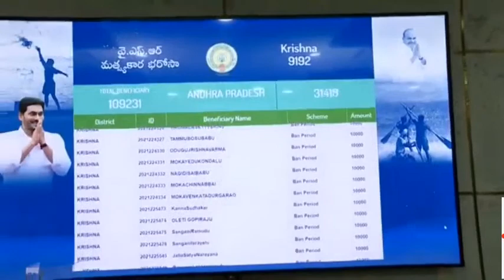APలో మత్స్యకారులు భరోసా కార్యక్రమం: CM జగన్మోహన్.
ఆంధ్రప్రదేశ్ రాష్ట్రంలో మత్స్యకారులు భరోసా కార్యక్రమం ప్రారంభించిన ముఖ్యమంత్రి YS జగన్మోహన్ రెడ్డి.